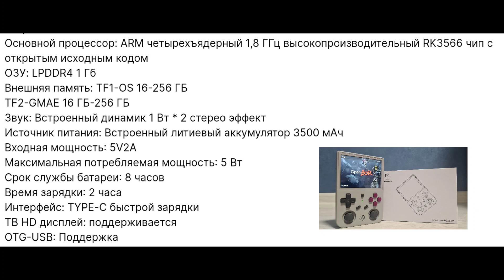POWKIDDY RK2023 стоит ли покупать? 🤔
В этом видео я поделюсь с вами своим мнением о новой портативной консоли rk2023 от компании powkiddy и сделаю свой вывод - стоит ли её брать или нет? Подробности в видеоролике.